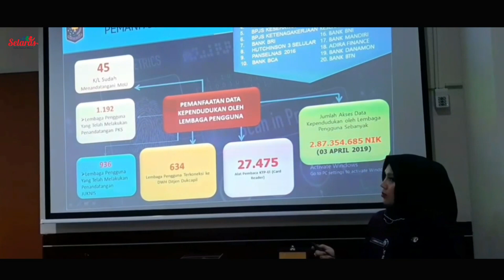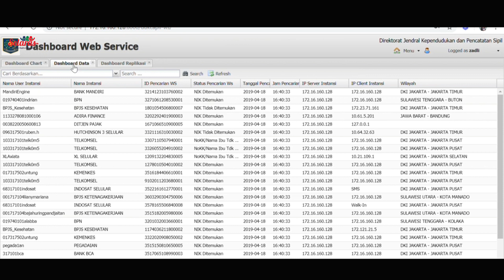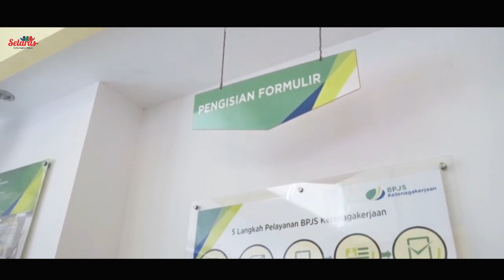Inovasi Pemanfaatan Data Kependudukan Secara Online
1. SESUAI DENGAN UU 24/2013 PASAL 58 AYAT 4 BAHWA DATA KEPENDUDUKAN YANG DIGUNAKAN UNTUK SEMUA KEPERLUAN ADALAH DATA KEPENDUDUKAN DARI KEMENTERIAN DALAM NEGERI, ANTARA LAIN UNTUK PEMANFAATAN PELAYANAN BUBLIK, PERENCANAAN PEMBANGUNAN, ALOKASI ANGGARAN, PEMBANGUNAN DEMOKRASI, DAN PENEGAKAN HUKUM.

2. UNTUK MEMPERMUDAH PEMANFAATAN DATA KEPENDUDUKAN BAGI LEMBAGA PENGGUNA, KEMENTERIAN DALAM NEGERI MELALUI DIREKTORAT JENDERAL KEPENDUDUKAN DAN PENCATATAN SIPIL TELAH MEMBANGUN INOVASI PEMANFAATAN DATA KEPENDUDUKAN  TERINTEGRASI SECARA ONLINE UNTUK MEWUJUDKAN SINGLE IDENTITY NUMBER BERBASISKAN DIGITAL GOVERNMENT.

3. MANFAAT INOVASI PEMANFAATAN DATA KEPENDUDUKAN TERINTEGRASI SECARA ONLINE UNTUK MEWUJUDKAN SINGLE IDENTITY NUMBER  DIGUNAKAN DALAM BERBAGAI PELAYANAN OLEH LEMBAGA PENGUNAN SEPERTI: MEMVALIDASI DAN VERIFIKASI DATA CALON NASABAH DIPERBANKAN DAN PENERIMA IURAN DI KEMENSOS.

4. INOVASI SECARA ONLINE MENGGUNAKAN  MEKANISME WEB SERVICE DAN WEB PORTAL, PEMANFAATAN DATA DAPAT DISAJIKAN SECARA CEPAT TEPAT DAN AKURAT. LEMBAGA PENGGUNA DI PUSAT DIBERIKAN HAK AKSES  OLEH MENTERI DALAM NEGERI YANG DIDELEGASIKAN  KEPADA DIRJEN KEPENDUDUKAN DAN PENCATATAN SIPIL, SEHINGGA LEMBAGA PENGGUNA DAPAT MENGAKSES DATA KEPENDUDUKAN YANG ADA DI DATA WAREHOUSE (DWH) DITJEN KEEPENDUDUKAN DAN PENCATATAN SIPIL KEMENTERIAN DALAM NEGERI.